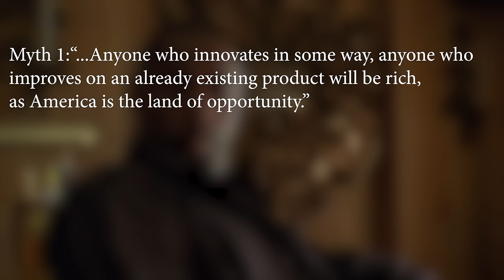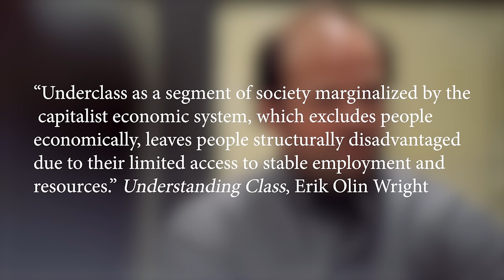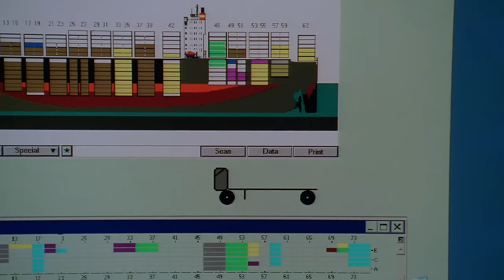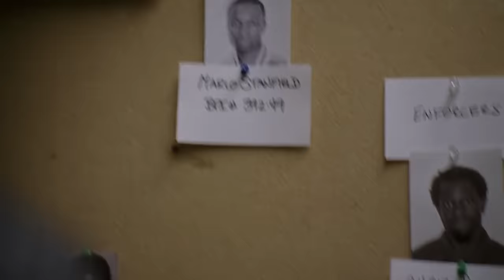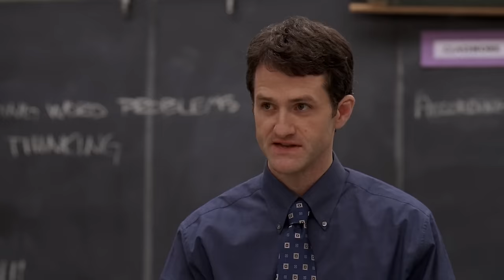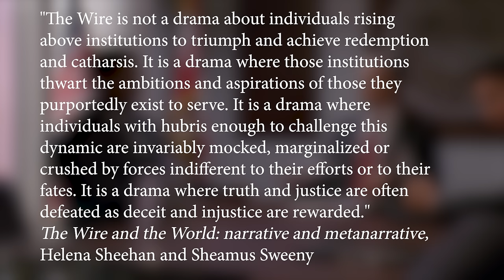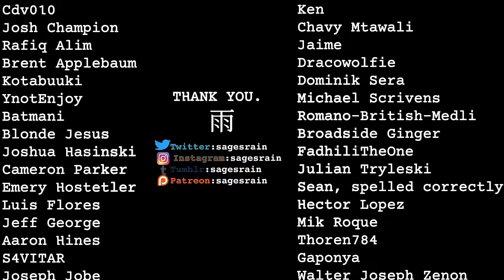The Wire is Perfect - No One Wins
The Wire

SOURCES:
The Tragic Moralism of the Wire - Blake D. Ethridge
Understanding class - Erik Olin Wright
Crime, Youth unemployment and the black urban underclass - Crime & Delinquency: Troy Duster
Charles Murray and the Underclass
Marx’s Labor Theory of Value
The Wire and the World: narrative and metanarrative - Helena Sheehan and Sheamus Sweeney
‘The Wire’ creator David Simon shines a harsh light on ‘Two Americas’ in Luskin Lecture
American Mass Incarceration and Post-Network Quality Television - Lee A. Flamand
Thwarting Neoliberal Security: Ineptitude, the Retrograde, and the Uninspiring in The Wire - Elisabeth R. Anker

Rule of Rose: The Attic
Arcanum Main Theme
Radcliffe’s Commission
Allegro Emmitt Fenn